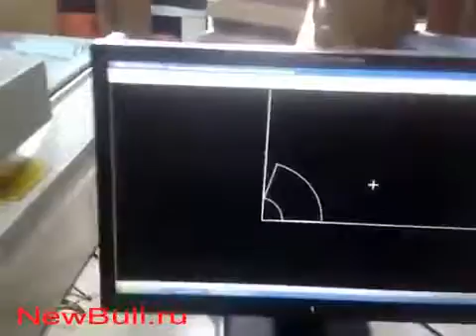Планшетный режущий плоттер DCZ в процессе раскроя абажура из ПВХ для лампы, режущий плоттер и раскро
- Планшетный режущий плоттер - демонстрация возможностей резки и раскроя - cutting and plotting show on cutter.